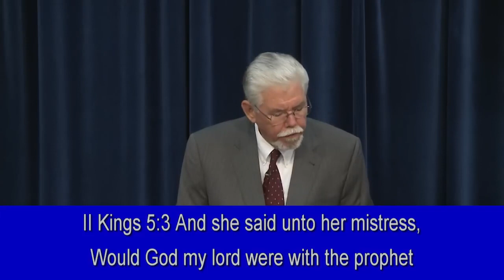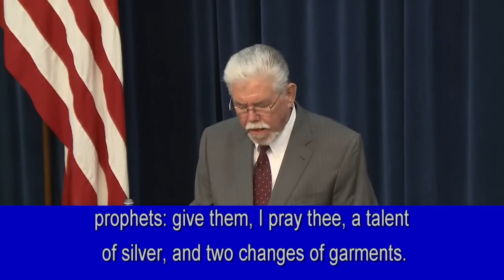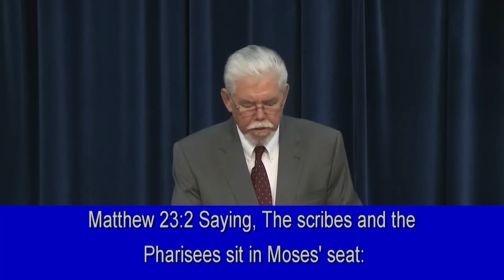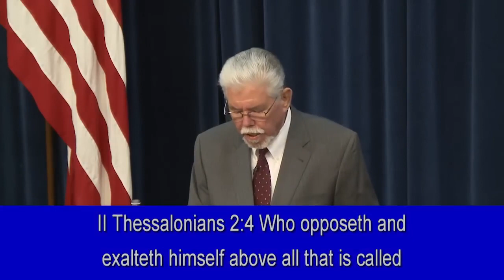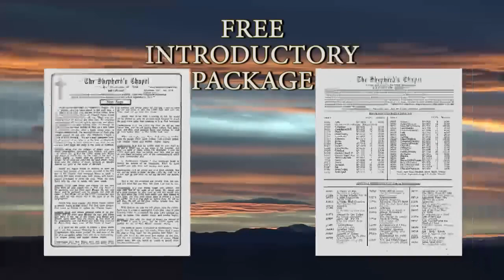Arrogance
Shepherd’s Chapel with Pastor Dennis Murray. *This CHANNEL IS NOT MONETIZED* Here’s PROOF: Go Enter this Channel’s URL